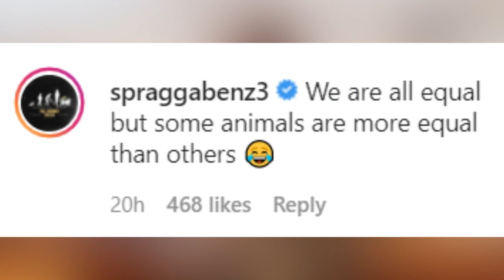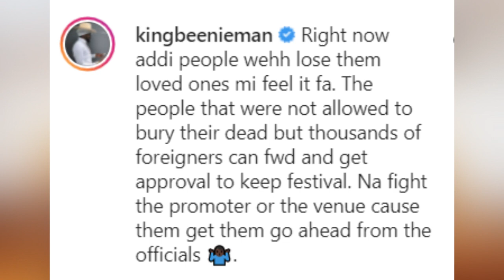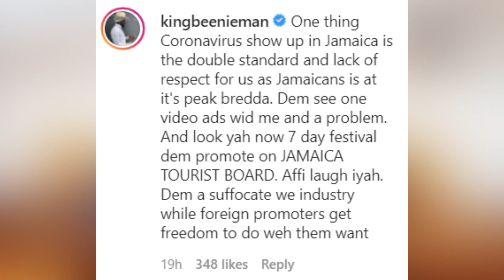Bounty PlS$ED 0FF By This | Horse Racing On ROAD In JA Community| Big Party In Jamaica For Tourist